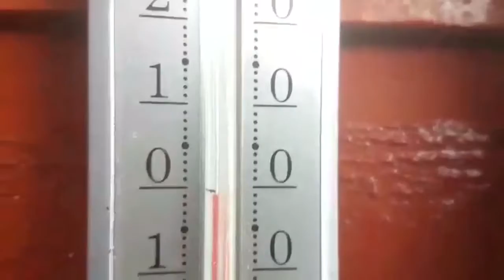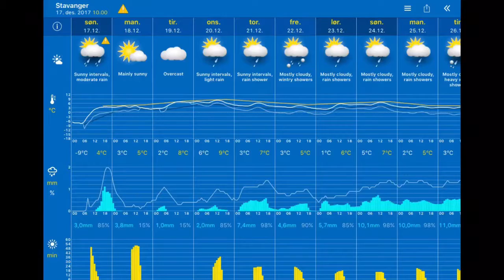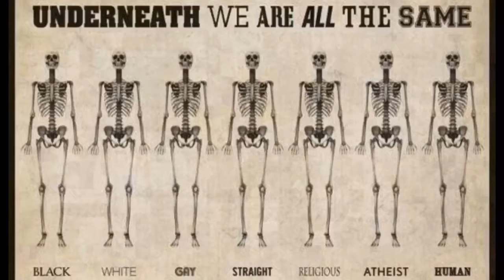Været 17.12.2017, 13.00 Stavanger: sunny 0°C. Vind:SØ/4 m/s. -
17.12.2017, 13.00 Stavanger: sunny 0°C. Vind:SØ/4 m/s. -